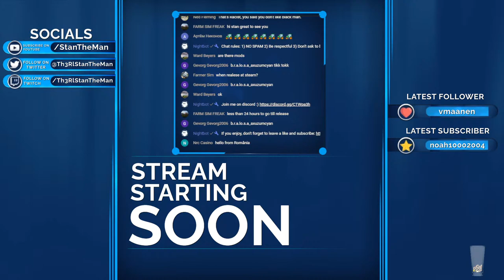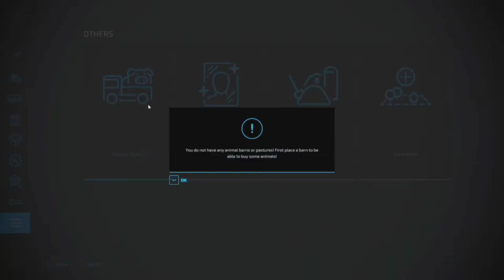I'm BACK on THIS MAP! | Elmcreek Gameplay | Farming Simulator 22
🔗Useful Links🔗